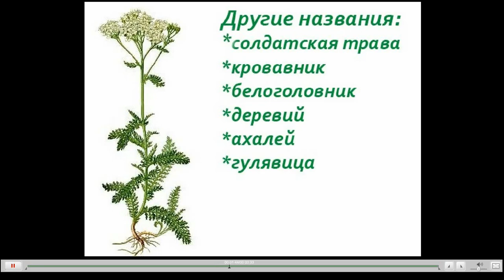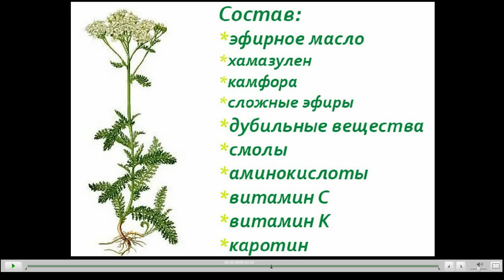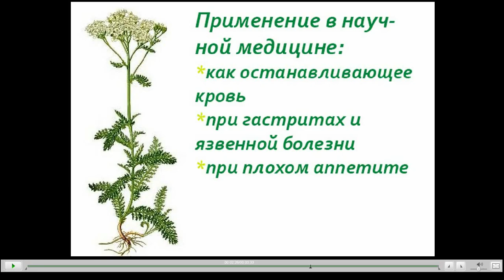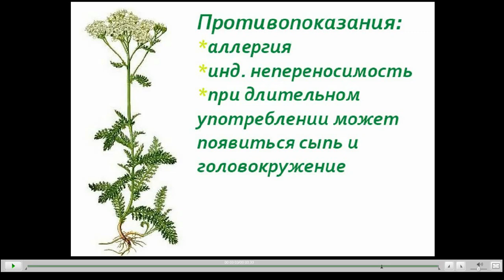Тысячелистник Полезные свойства и противопоказания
Полезные и вредные свойства тысячелистника. Применение тысячелистника в народной и научной медицине.